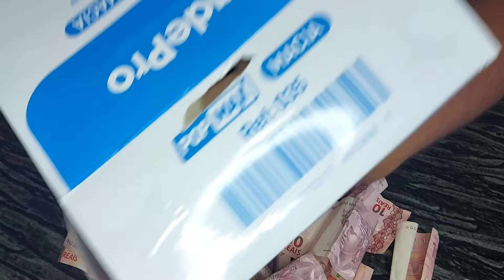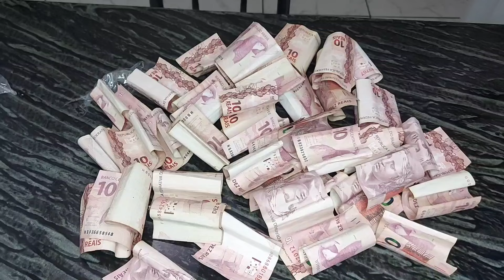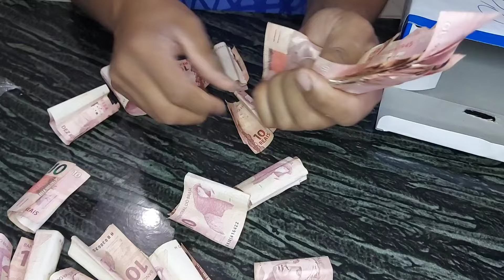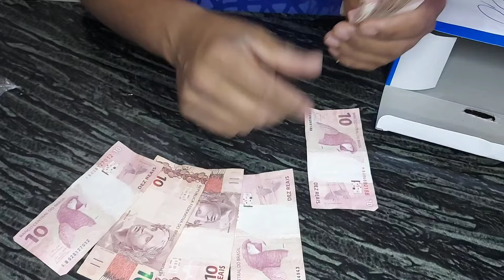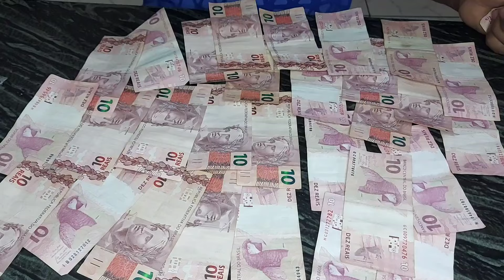Guardei só notas de 10 reais e abri o cofrinho para verificar se estão morfadas